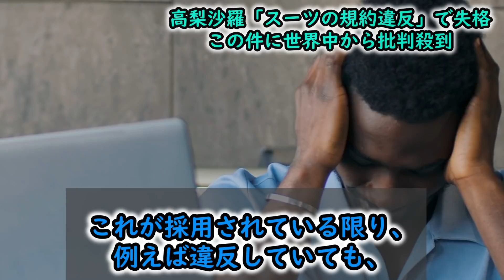【海外の反応】高梨沙羅や「スーツの規約違反」での失格者続出する事態に世界中から批判が殺到する事態に…。ドイツの監督の一言が話題に「頭にきている。」【北京五輪】【北京オリンピック】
※YouTubeポリシーに準拠した書き込みをお願い致します。
誹謗中傷や不適切な意見はご遠慮ください。

今回お届けするのは北京五輪 高梨沙羅さんに関する話題です。

◆このチャンネルで使用しているフリー BGMの一覧